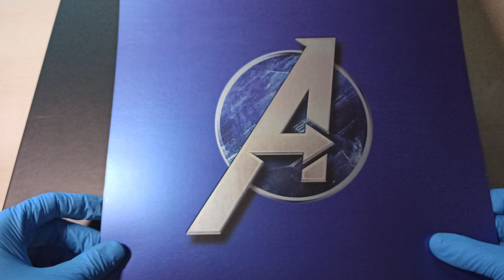📦 Unboxing - Paquete Sorpresa de Marvel's Avengers [4K] MarvelAvengers KateBishop ️🏹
☑️ Mi pagina de Amazon

He grabado este Unboxing gracias al paquete enviado por "Bandai Namco España"

-[ Descripción ]-

Forma un equipo con los héroes más poderosos de la Tierra, aprovecha tus poderes y vive tu sueño de ser un superhéroe.

Marvel's Avengers es un juego épico de acción y aventura en tercera persona que combina una historia cinematográfica original con el juego en solitario o cooperativo*. Reúne equipos de hasta cuatro jugadores en línea, domina habilidades extraordinarias, personaliza a tu creciente plantel de héroes y defiende la Tierra de amenazas que van en aumento.

Marvel's Avengers comienza en el A-Day, en el que Capitán América, Iron Man, Hulk, Black Widow y Thor celebran la inauguración de un cuartel general de alta tecnología de los Avengers en San Francisco. La celebración se torna mortal cuando un accidente catastrófico da lugar a la destrucción masiva de la ciudad. Tras ser culpados de la tragedia, los Avengers se separan. Cinco años después, con la ilegalización de los superhéroes y el mundo en peligro, una gran aventura comienza cuando una valiente joven llamada Kamala Khan decide volver a reunir a los Avengers para detener el poder desenfrenado de la nueva y hermética fuerza conocida como IMA.

Marvel's Avengers sigue el épico viaje con nuevos héroes e historias que saldrán de forma continua para crear la experiencia de juego de Avengers definitiva.

-[ Ficha Técnica ]-

● Desarrollador: Crystal Dynamics, Eidos Montreal
● Producción: Square Enix
● Distribución: Bandai Namco
● Lanzamiento: 4/9/2020
● Género:  Aventura, Acción, Super Heroes,
● Jugadores: 1
● Online: Si
● Idioma: Completamente en Castellano.
● Precio: Edición Estándar 69,95€ / Edición Deluxe 89,95 € / Edición Coleccionista 219,95 € (Precios Aprox)
● PEGI: 16
● Plataformas: Xbox One, Xbox Series X, PS4, PS5, PC (Steam), "Mejorado para Xbox One X y PS4 Pro"
- Smart Delivery / Optimizado para Xbox Series X|S / 4K Ultra HD, HDR, 60 fps.
● Formato: Fisico y Digital,
● Tamaño Juego: 60 GB (Aprox)